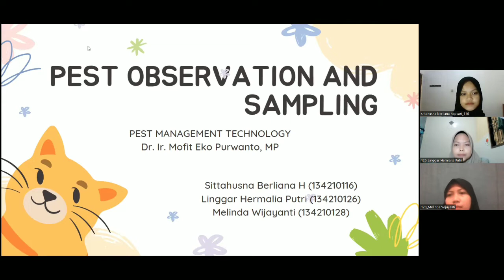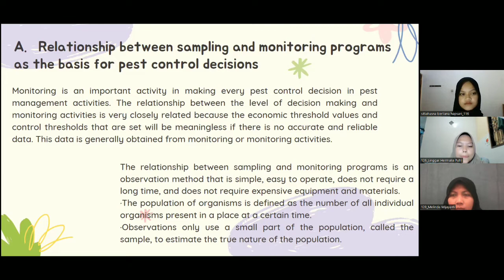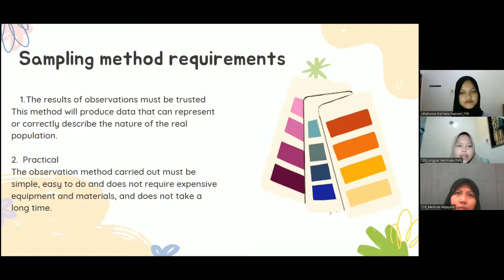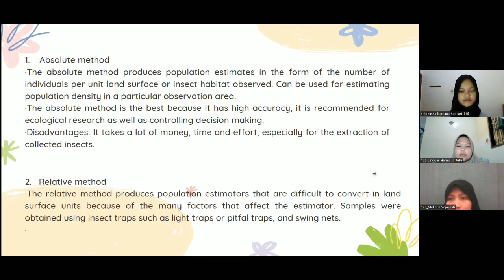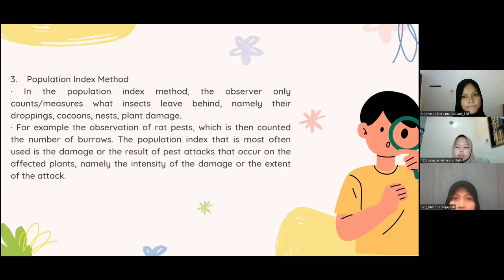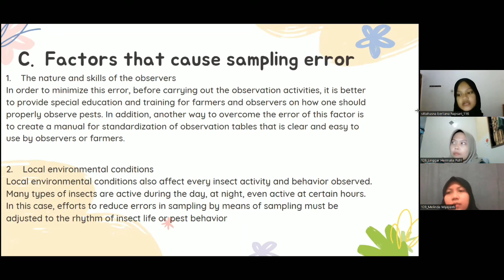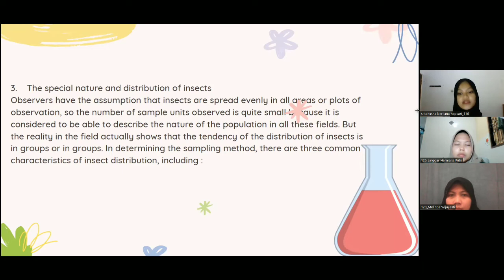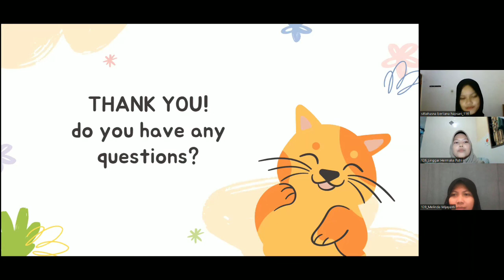Group 6_Pest Management Technology PA-E_Pest Observation and Sampling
Member:
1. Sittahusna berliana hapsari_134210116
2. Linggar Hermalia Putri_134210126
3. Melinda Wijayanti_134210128